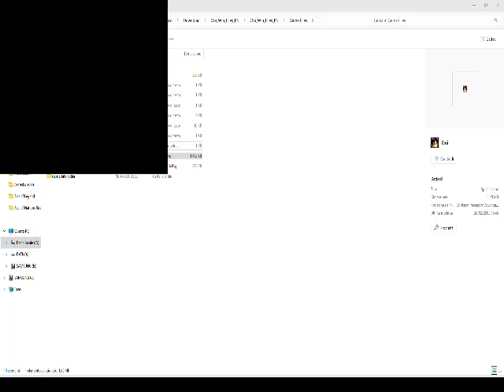Oni PC GAME ( commento in Italiano ) 1 Addestramento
- MOMENTO NOSTALGIA -  ONI ENG con commento in italiano ( altro gioco che ho amato parecchio )